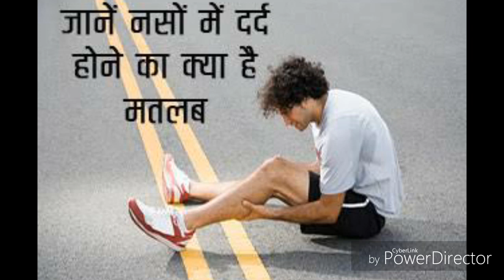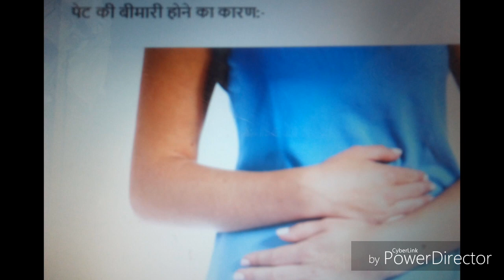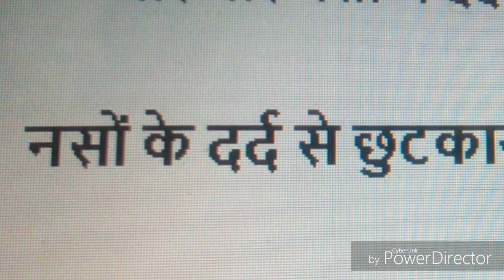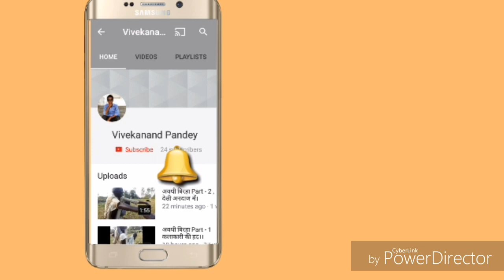नसों की कमजोरी के लक्षण ।। In Hindi Naso ki kamjori ke lakshan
Dosto, aaj aapko is video ke madhyam se Nashon ki hone wali bimari ka gharelu upchar sath hi Nasho ki kamjori ke lakshan aur karan btaya jayega.
So plz keep watching and

nasho ki kamjori ke lakshan
kamjori ke lakshan